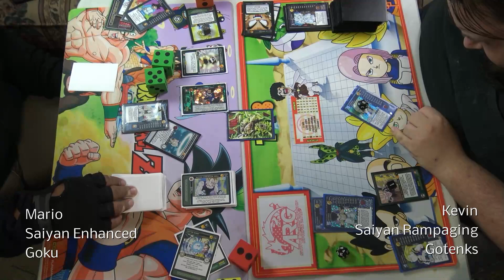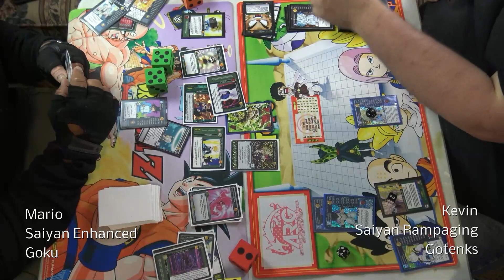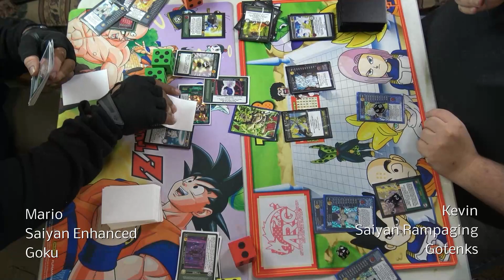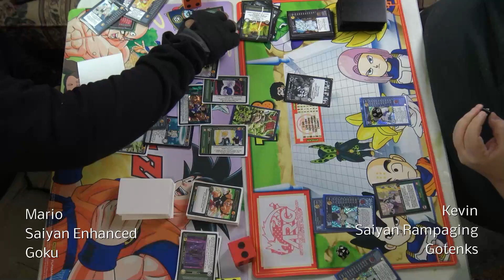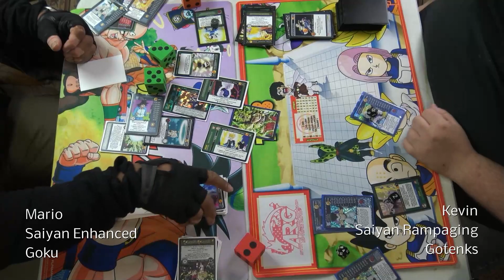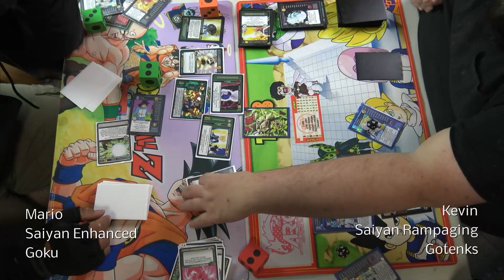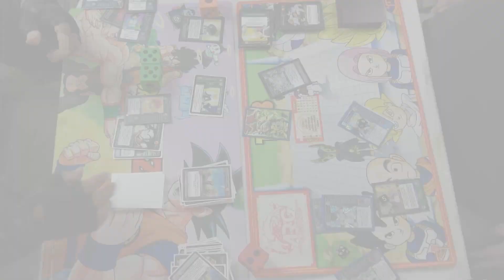Saiyan Enhanced Goku Vs Saiyan Rampaging Gotenks - 10/23/2022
It goes as expected